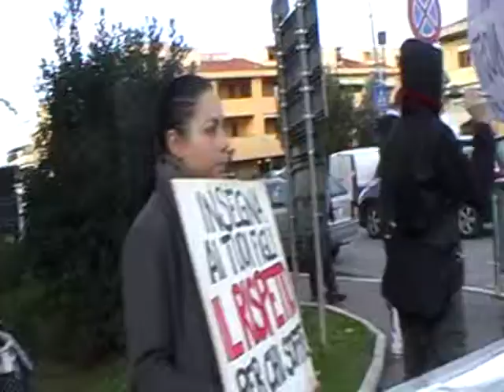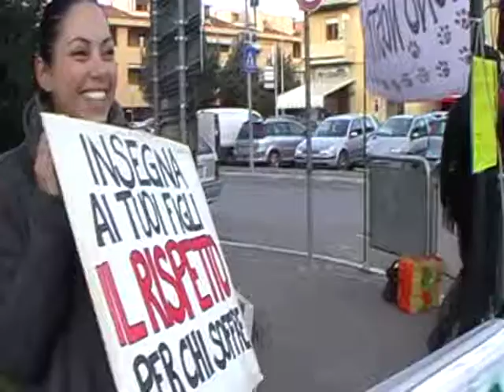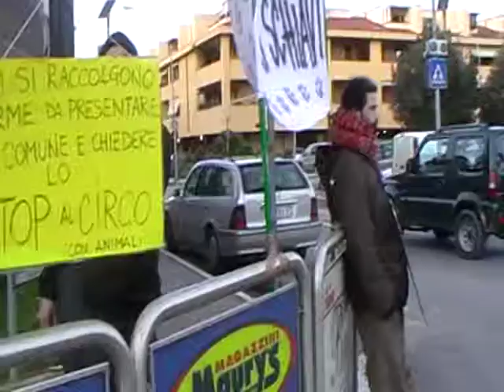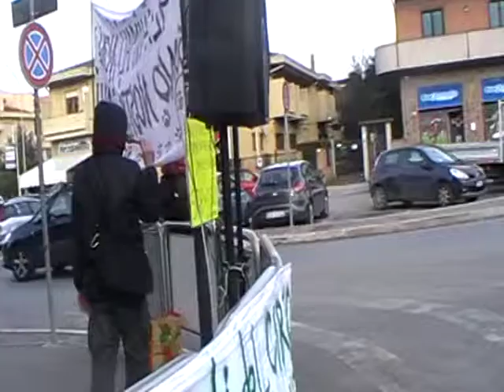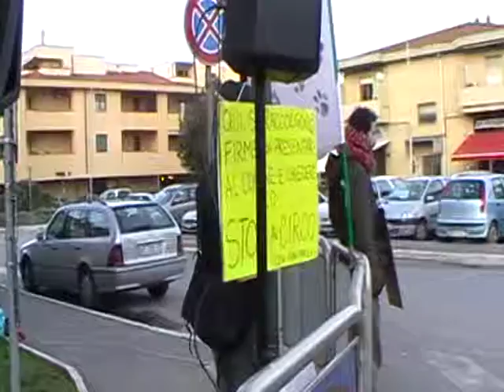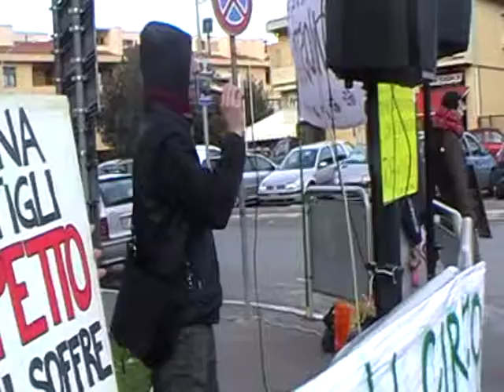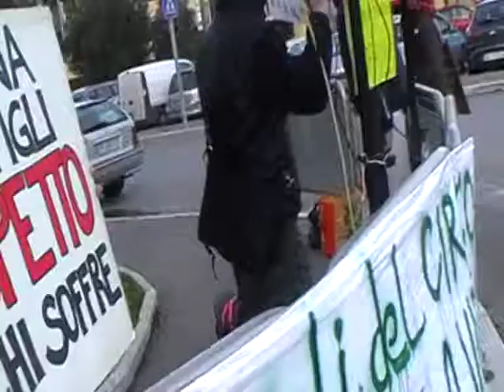discorso contro il circo con animali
Sabato 8 Febbraio 2014 a Grosseto, il circo orfei si riaffaccia in città con un attendamento in piazza barsanti dopo oltre un anno di assenza dalla città.
Non è un caso.
I circensi sono disperati, ovunque attandano vengono contestati, le vendite dei biglietti in flessione costante, se non fosse per le elergizioni dei governi attraverso i milioni di euro del fondo unico dello spettacolo,
tutti loro, i circhi con animali, avrebbero da tempo chiusi i battenti.
La nostra critica al circo con animali parte da considerazioni filosofiche, pratiche, ma anche politiche.
Siamo antispecisti, contro ogni discriminazione ( genere, specie, razza, età, abilità fisiche ) e contro la schiavitù.
Gli animali detenuti nei circhi non sono inferiori agli aguzzini che li detengono, sono diversi da loro e temporaneamente in una situazione di debolezza in quanto, senza il nostro aiuto, non sarebbero in grado di svincolarsi da tale oppressione. L'oppressione esercitata dagli umani su altri umani nelle medesime condizioni di temporanea inferiorità come la osserviamo ogni giorno nelle dinamiche di dominio caratterizzanti le civiltà contemporanea è la stessa di quella subita dai nostri fratelli non umani , ingabbiati, derisi, sperimentati, allevati, macellati, spellati, sfruttati e poi buttati via come immondizia quando non servono più.
Per questo siamo antispecisti.
Per questo siamo contro il circo con gli animali.
Se come noi non ne puoi più dello schifo generale che guasta la nostra esistenza e quella di chi ripone in noi ogni speranza di liberazione, fai qualcosa per cambiare le cose, unisciti al nostro gruppo , oppure creane uno, contribuisci col tuo sostegno come puoi, anche a distanza attraverso una donazione